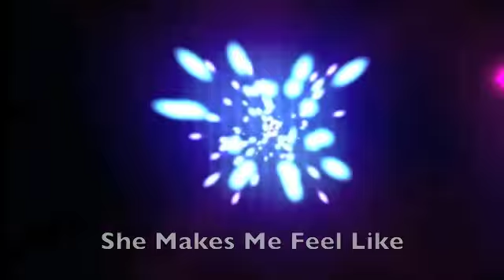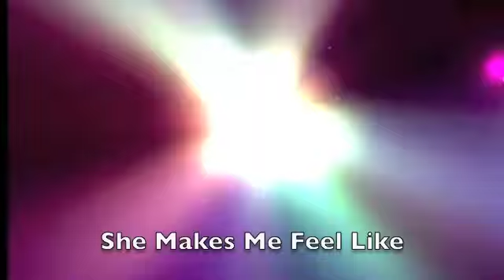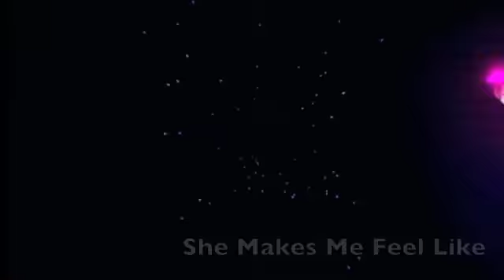BOOM BOOM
SIERRA NETWORK'S BABY BIZZY IS BACK WITH A HIT SINGLE "BOOM BOOM." THIS SINGER/PRODUCER IS ON ROUTE TO BECOMING ONE OF SIERRA LEONE'S MOST TALENTED ARTIST. WATCHOUT FOR MORE TO COME FROM SIERRA NETWORK!!!